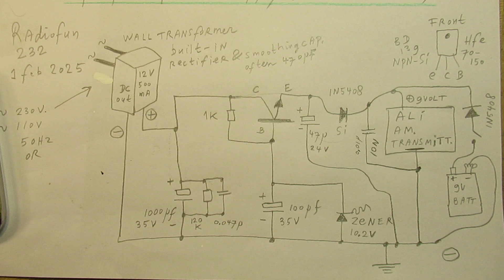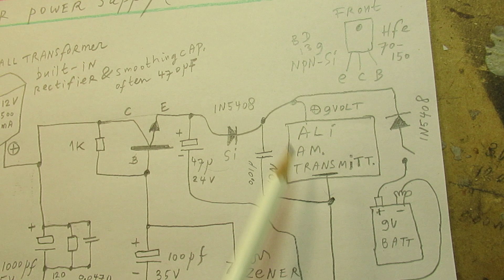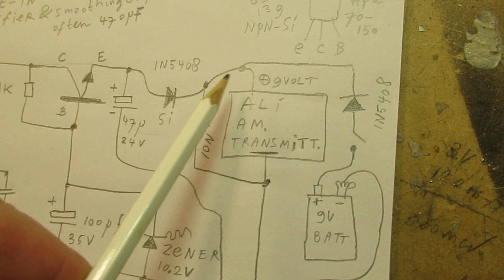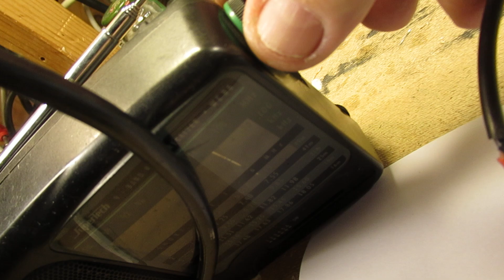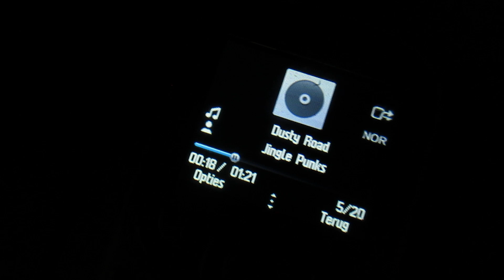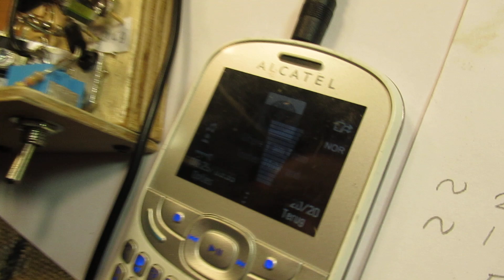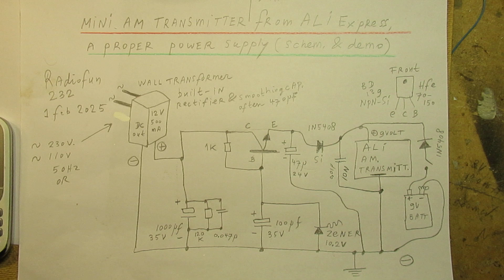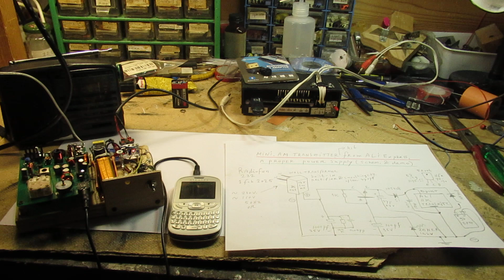Mini AM radio transmitter kit from Ali Express: here a good power supply for it (schematic and demo)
Please read the description first to get the best information. Power supply for the ALI Express kit of a small AM transmitter, working between (say) 600 KC and 1.6 MC.

That upload was on 28 Jan. 2025, with an update on 30 jan. 2025.

Now and here ( 1 Februari 2025) it is about a useful (and a completely free of hum) power supply for 9 Volts at say 200 mA, that can be made with a wall transformer (12 Volt-300 mA) and a simple 1 transistor Voltage stabilizer, made with a BD 139 (NPN medium power transistor, current amplification factor, say Hfe, between 70 and 150).

In the published schematic you can see that you can switch-in a 9 Volt battery or the mains supply.

That mains supply works with an AC transformer, working on 110 V AC or 230 V AC on 50 Hertz or 60 Hertz.

The secondary output of that transformer is nominal 12 Volt. But, the open voltage, with its built-in bridge rectifier (inside that transformer) and a smoothing capacitor in the order of 470 uF (these are there in general) is (say) 16 Volt DC out.

With a lot of ripple and hum (50 Hz or 60 Hz) when such a simple wall transformer is used to give out a substantial current, in the order of 50 mA-300 mA or more. That is the reason of the now published power supply: completely free of hum, due to that 1 transistor circuit.

Please note (very important): I am NOT (!) talking here and now (1 February 2025, in this video) about wall transformers that work in a “direct way”, connected to 110 V AC or 230 V AC. Used to supply smartphones etc. They are NOT usable in this transistor circuit. They will simply stop to function, because they “see” a load that they do not “expect” in electrical/electronics terms, or they will give out an enormous HF noise.

I only talk about the use of a classical transformer, with a primary and a secunday winding, a steel laminated core etc.

About that ALI transmitter circuit on A.M.: you have to do the settings yourself: the AM frequency where the transmitter works, the modulation depth (3 potmeters), anyway, the right settings (AM frequency and modulation depth) can quite easily be found. Background noise is another issue: there are settings of these 3 potentiometers where the background noise is minimal.

When you search, search always “NEWEST FIRST” to get the right overview. When that option still works, nowadays (2025). You can also search via the “looking glass” on my Channel trailer via keywords like ”audio”, “radio”, “amplifier”, “filter”, “Shortwave”, “transistor”, “FET”, “oscillator”, “generator”, “switch”, “schmitt trigger” etc; so the electronic subject you are interested in.

Search there, and avoid my circuits that are republished, re-arranged, re-edited on other websites, giving not probable re-wiring, etc. Some persons try to find gold via my circuits. I take distance from all these fake claims. I cannot help that these things happen. Upload 10 August 2024.

NB: the advertisements showed when you look at my video’s, in general, don't have much to do with the content of my YT videos. When you see advertisements for certain electronic or electrical things, I cannot support them at first hand, because I could not test them.

Especially: do not fall into the trap of "home batteries" advertisements, telling off-grid stories. Calculate it (!) first. It depends on the latitude where you live on earth. In my case: the Netherlands, where only half of the year (March-October) a substantial amount of solar energy can be harvested.

Our governments are responsible for cheap and reliable energy (!) for everyone: poor or rich. We, as private persons, must not have to worry about energy systems (with solar panels, batteries that cost thoustands of Euros/Dollars) to stay on the “safe” side.

Just to keep our houses warm, cook our food, make normal living possible, etc. It is the duty of our Governments (!). Especially in Europe we went very poor in this regard since 2022: our living costs in Europe (especially the Netherlands, where I live) have skyrocketed by the idea of the EU/NATO/UK to stop using gas (energy) from Russia.

Upload 1 February 2025